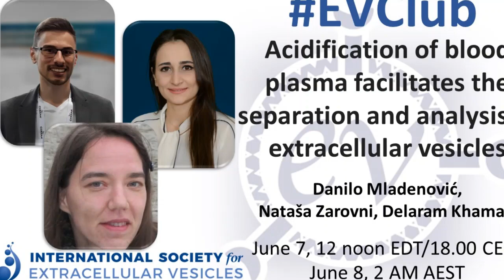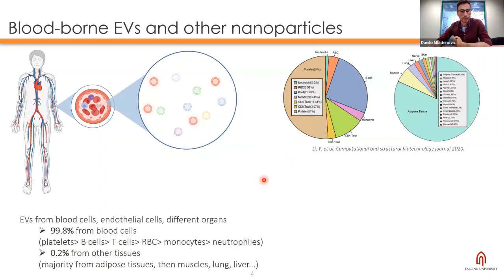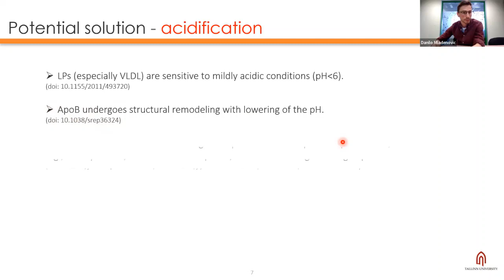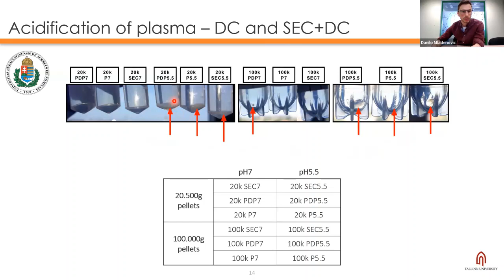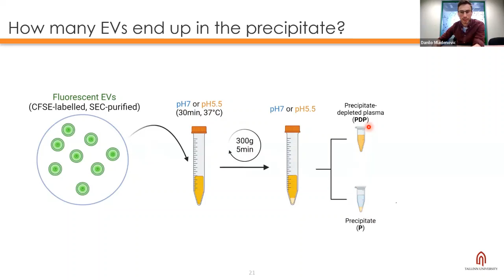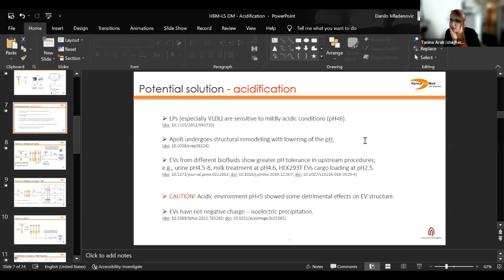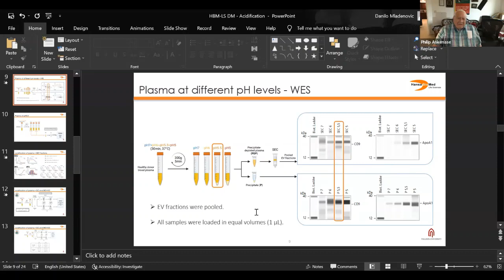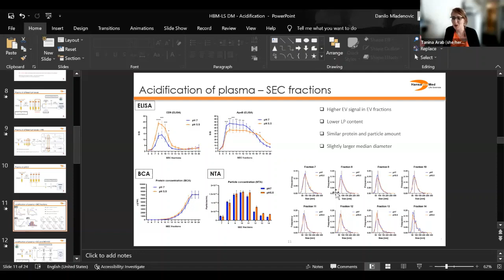D. Mladenović, N. Zarovni, and D. Khamari: acidification helps with EV separation from plasma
In this EVClub, Danilo Mladenović, along with Nataša Zarovni and Delaram Khamari, presents “Acidification of blood plasma facilitates the separation and analysis of extracellular vesicles” (JTH, 2023
Tanina Arab and Bianca Pachane of the Witwer Lab host and moderate this event.